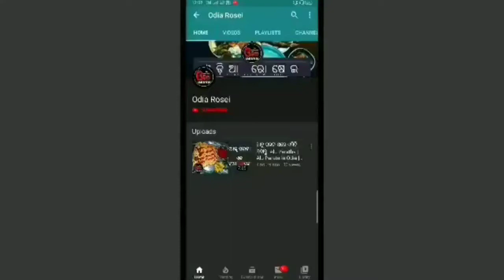ସବୁଠୁ ସହଜ ମଟନ ତରକାରି | How To Make Mutton Curry In Pressure Cooker ? Mutton Tarkari Odia Re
Eehi video re ame Mutton Curry In Pressure Cooker ra sampurna preparation dekhiba. Ethi ame Mutton Tarkari Odia Re bahut hi sahaja upayare apananka pain anichhu jahaki baneiba bahut hi sahaja aau bahut alpa samaya madhya re bani jai thae, thare emti sahaja upayare mutton tarkari ghare banantu aau bhala lagile amaku comment madhyamare janantu.

Keep Supporting..

13 inch Flexible Gorillapod Tripod